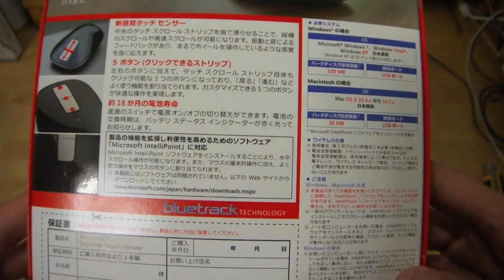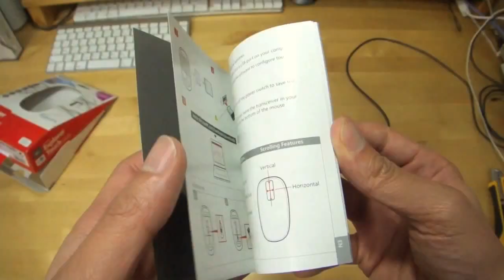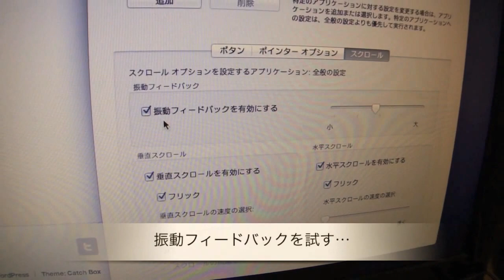MicrosoftのExplorer Touch mouseを買ってみた！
パソコン工房で980円で売っていたので買ってみました。
この色だからこそこの価格！（絶対不人気色だろこれ！）
980円なら買いでしょう！
OSXで使っています。

レビューブログなどやってます！→【ダレトクblog】